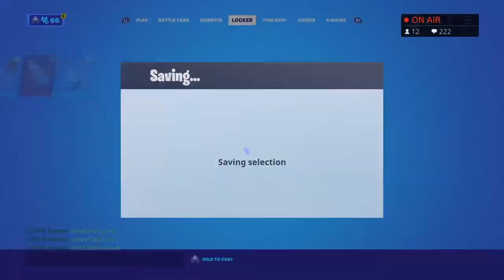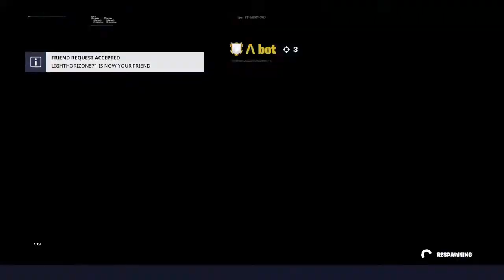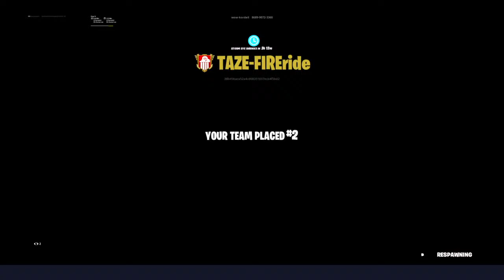🔴LIVE FORTNITE PLAYING WITH SUBS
Hello everyone that is new to my YouTube channel my name is Caution Pretzel i upload and stream Fortnite and Warzone my goal is to hit 1000 subscribers by the end of 2020 it would really make this year a great year for me thank you for all of your support :) Founder of Team Caution Make sure y’all go check out Team Caution👇🏼

Instagram Caution_pretzel/personal itsjustprezz
Epic Caution PretzelYT
Discord Caution PretzelYT#7144